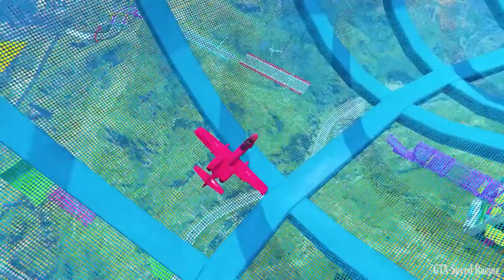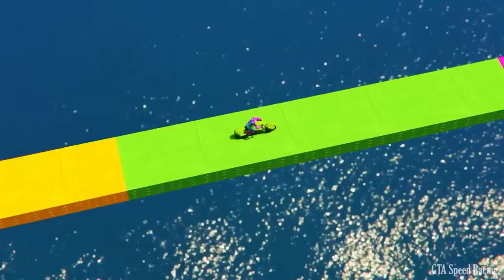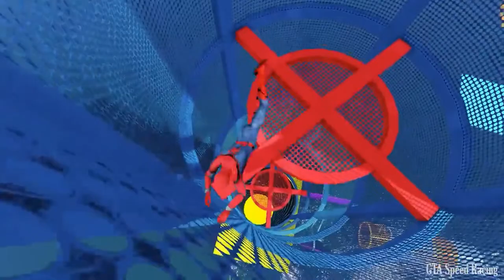Flatbed Trailer Truck Potholes Transport Car Portal Trap Rescue - Cars vs Speed Bumps - BeamNG.drive